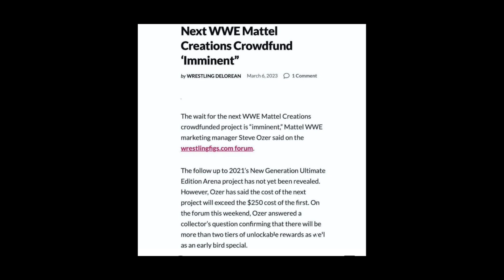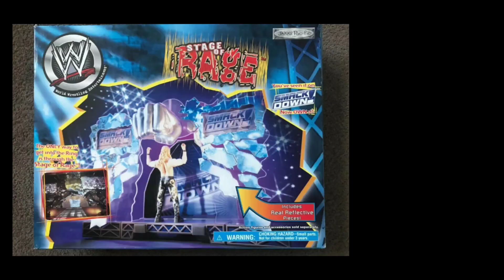UPCOMING WWE CROWDFUND PLAYSET + ACTION FIGURE REVEALS WRESTLEMANIA AXXESS